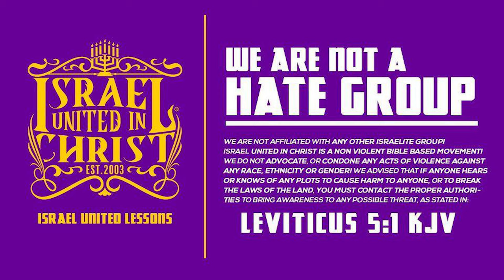IUIC | 31 Days | Day 3 | Service is NOT Servitude!!!